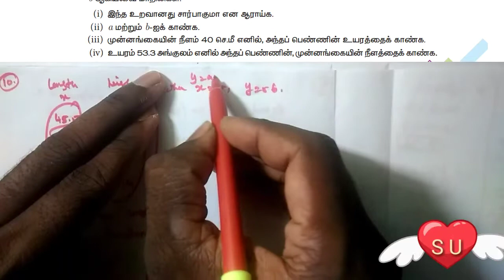Exercise 1.3-10th sum/20th maths